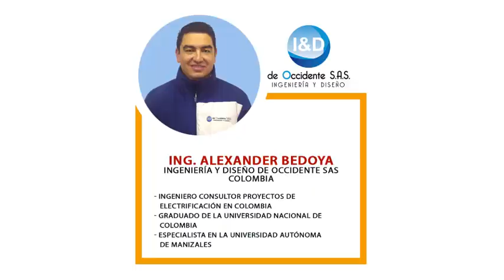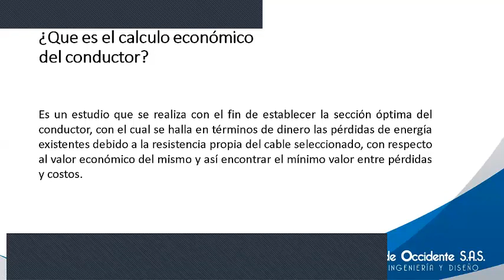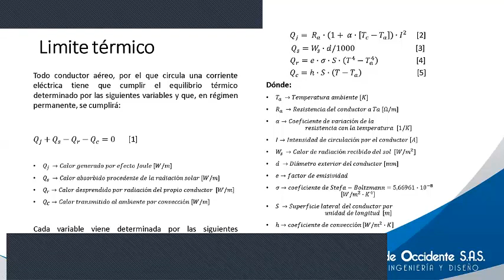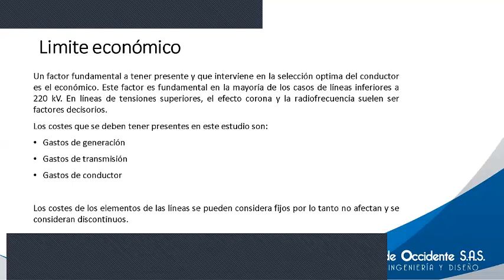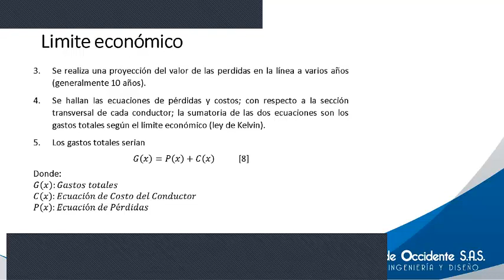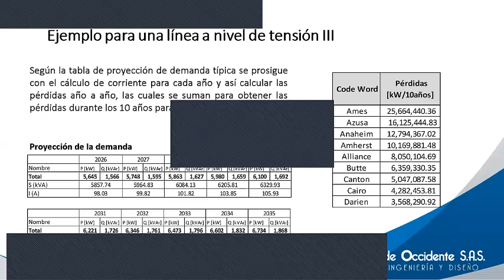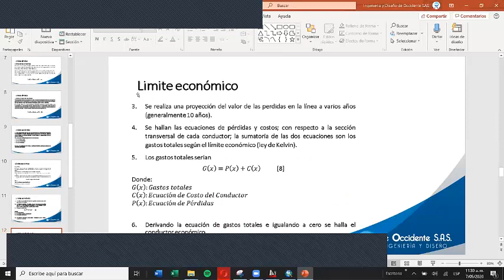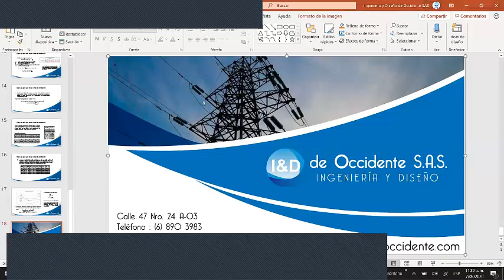CIV2020 (4/8) Cálculo económico del conductor de una LT-Ing. Alexander Bedoya (Colombia)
Cómo ayuda el DLT-CAD al Cálculo Económico del
Conductor de una Línea de Transmisión
Ing. Alexander Bedoya
Consultor proyectos de Electrificación
Ingeniería y diseño de Occidente SAS
COLOMBIA

INNOVANDO LA INGENIERÍA DE LÍNEAS
DE DISTRIBUCIÓN Y TRANSMISIÓN
CON DLT-CAD 2021 Y CAMRELT 21
Realizado el 07 de mayo de 2020